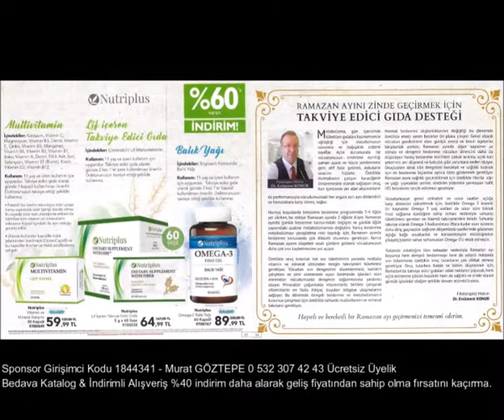Farmasi Mayıs Kataloğu 2019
Güncel Farmasi Kataloglarını İncelemek İçin Tıkla
Şubat Kataloğu 2019
Ücretsiz Üye#Farmasi Kozmetik farmasi farmasikatalog farmasi FarmasiMayısKatalou2019 FarmasiMayıs2019 FarmasiMayısKatalou SipariFarmasi FarmasiKatalog KatalogFarmasi İşimizde Yol Arkadaşımız Olur Musunuz?
Sponsor Girişimci Kodu 1844341 - Murat GÖZTEPE 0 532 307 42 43 Ücretsiz Üyelik
Bedava Katalog & İndirimli Alışveriş %40 indirim daha alarak geliş fiyatından sahip olma fırsatını kaçırma.
Ücretsiz kayıt olun, bedava katalog adresinize gelsin, %40 indirimli sipariş verin!

Sipariş zorunluluğu yok, istediğiniz zaman sipariş verin, her zaman indirimli alın!

Formu Doldurun Sizi Arayalım.

Farmasi Mayıs Kataloğu 2019 yayınlandı. Farmasi Mayıs Kataloğu' nu incele. Farmasi'ye ücretsiz üye olarak, her aya özel indirimli ürünlere ekstradan %40 indirim daha alarak geliş fiyatından sahip olma fırsatını kaçırma.
Murat GÖZTEPE 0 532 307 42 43 Karacabey BURSA

farmasi,
farmasi para kazanmak,
farmasi giris,
farmasi giriş yap,
farmasi tc ile giriş,
farmasi ürünleri,
farmasi sipariş girişi,
farmasi girişimci girişi yap,
farmasi üyelik,
farmasi nedir,

Murat GÖZTEPE 3N Fotografçılık 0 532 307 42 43 Karacabey BURSA